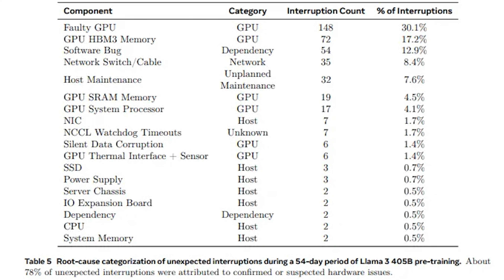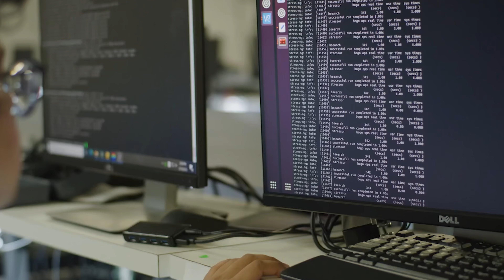CPU Nvidia para Desktop Valdria la Pena?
🎮En este video hablamos sobre la CPU para desktop de Nvidia, un procesador que valdria la pena combinar con las GPUs Nvidia y potenciar el rendimiento de las mismas a traves de esta combinacion.
🕹️Hablaremos sobre las ventajas que tendria un SOC o CPU para desktops o PC de escritorios si se combinan con una GPU y el momento indicado de Nvidia para competir con Intel y AMD en el segmento de CPUs de consumidor.
🧩Hemos visto los avances de Nvidia con el CPU Grace en Data Centers y llevar esto a PC de escritorio seria super interesante.
​🔥​TOP MEJORES PRECIOS & MODELOS en TARJETAS GRAFICAS​🔥​
Presupuesto $200 a $300 = 1080p Medium✔️
🎈AMPERE & RDNA2🎈

⚡Contacto directo, ¿quieres cooperar? ¿Necesitas ayuda? Contactarnos!.⚡